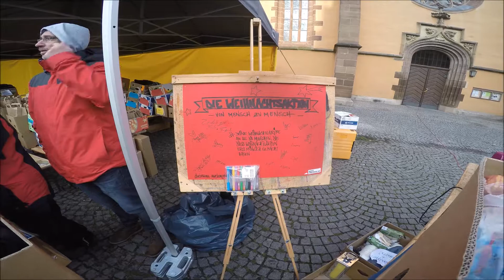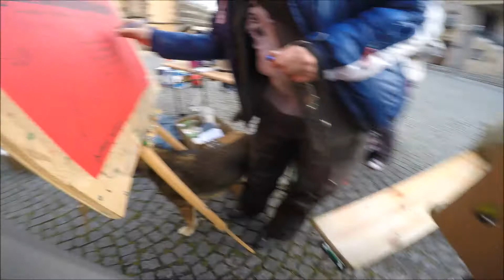WEIHNACHTSAKTION 2017 Trailer